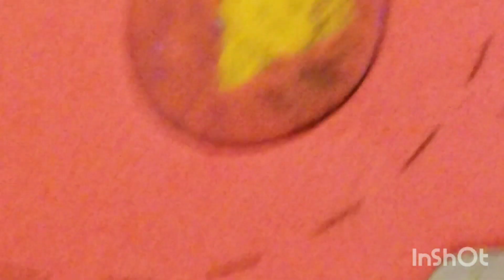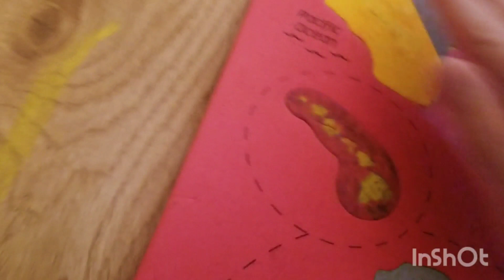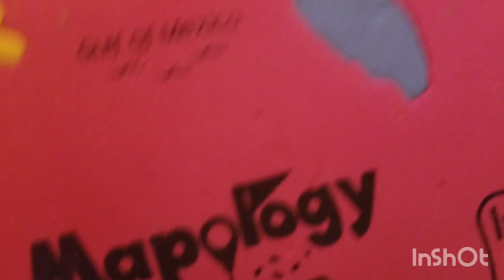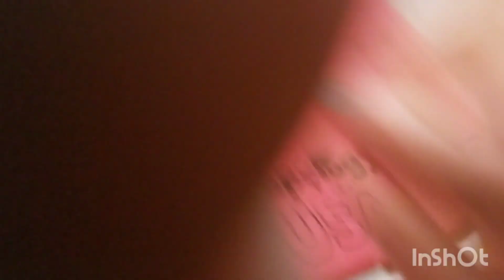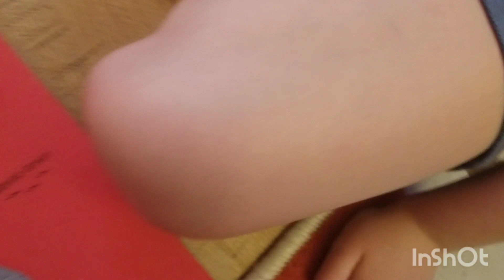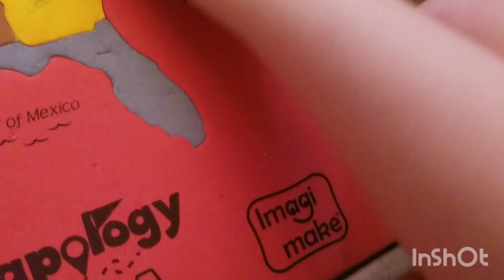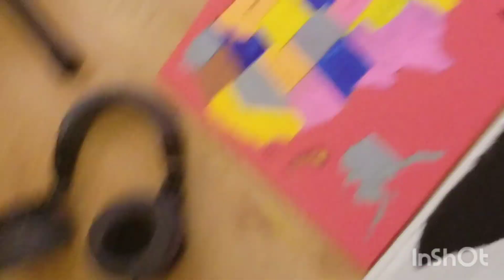building a usa map puzzle ft. my brother